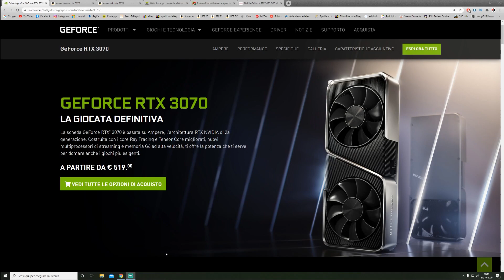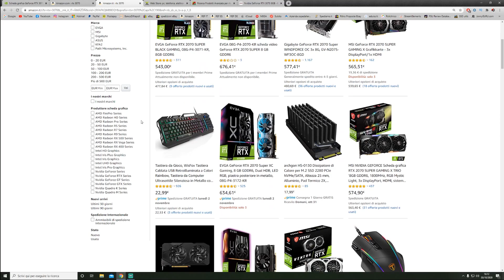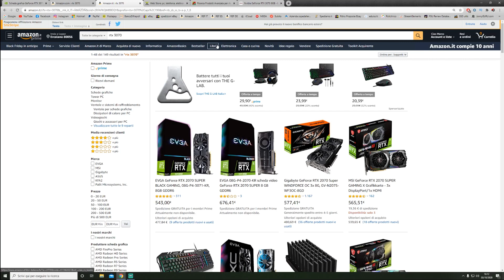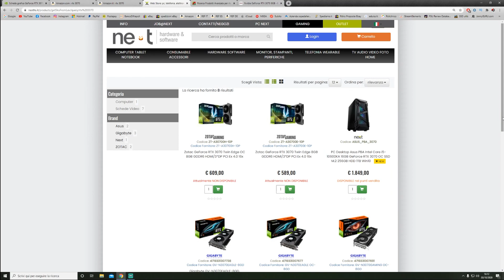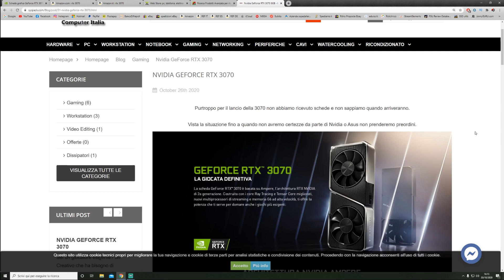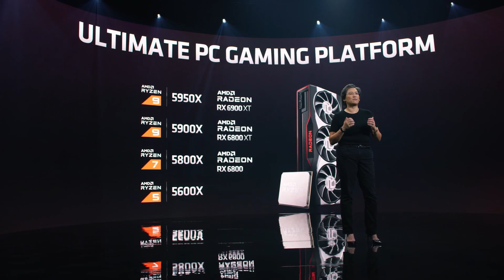RTX 3070 | anche loro INTROVABILI!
La mia postazione:

32Gb Corsair RGB 3600Mhz DDR4
Zotac RTX 2080
SSD NVME Sabrent 1T
2x HDD 3T
2x Asus MG278Q

ATTREZZATURA DI REGISTRAZIONE:
Canon EOS 200D
2x Softbox 50x70 PMS

SEGUI IL CANALE
Ciao, io sono Marco e non ho la più pallida idea di come tu sia finito su questo video.
Ma poco importa. Volevo solo dirti che sul mio canale MV Hardware potrai trovare
molte altre video guide e recensioni sul mondo dei computer e dell’informatica.
Dai software utility alle unboxing, dall’hardware ai gameplay. Non ho la presunzione
e, perché no, di poterti essere utile per qualsiasi cosa riguardi il mondo dell’informatica.